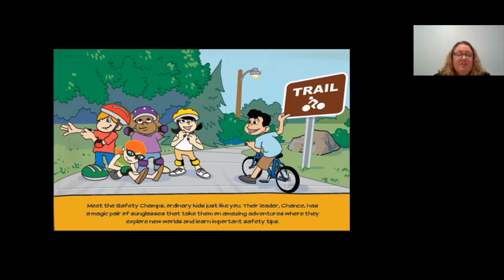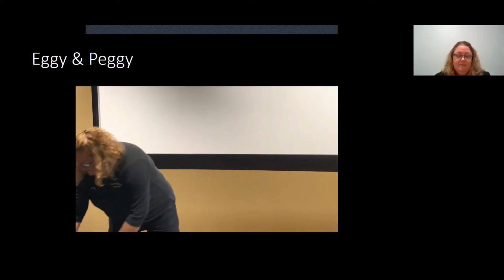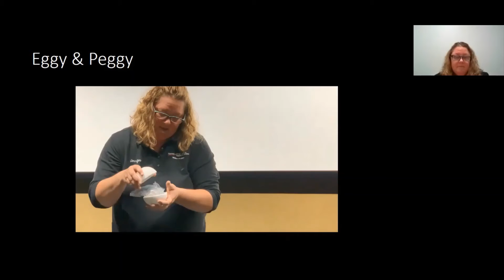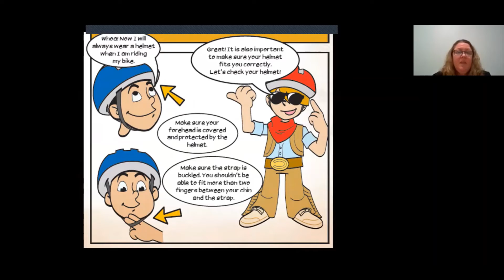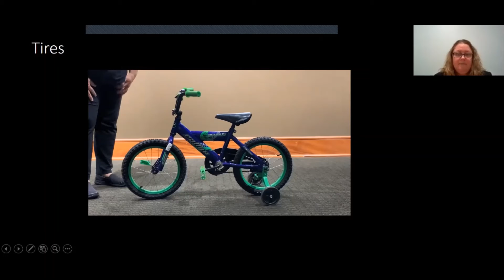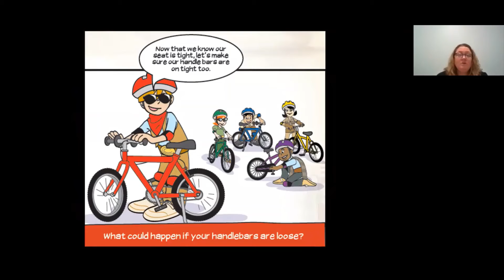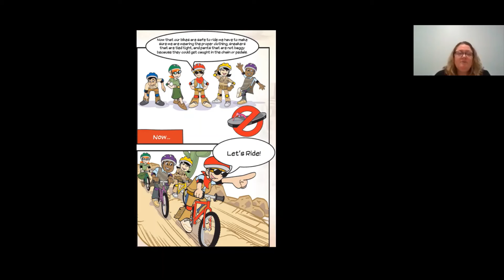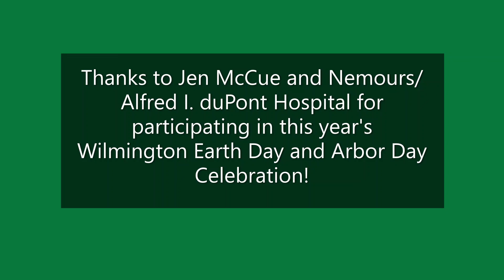Safety Champs Wild West Adventure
Follow along as Chance and the Safety Champs learn about proper bicycle safety. This video is presented as part of the City of Wilmington's 2021 Earth Day and Arbor Day Event Series. Thank you to Jen McCue at Nemours Alfred I. duPont Hospital for Children for participating in this year's event! For more information on this year's celebration, please

We would like to thank the City of Wilmington for Sponsoring the 2021 Earth Day and Arbor Day Event Series.